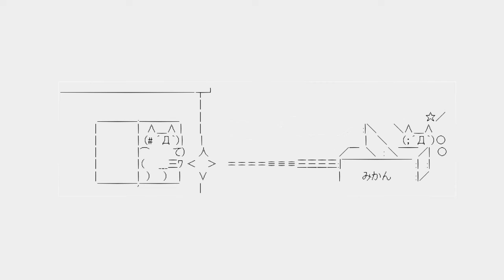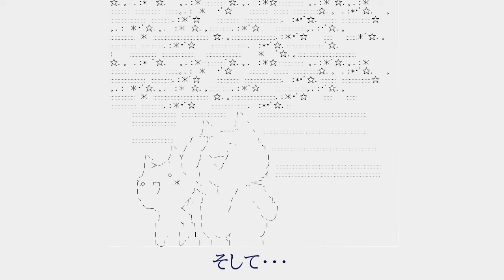【巡音ルカ】テレホタイムの間だけ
music and lyrics by nunsstor

インターネット黎明期。
深夜アニメを2chで実況した思ひ出…ただし"テレホタイムの間だけ"。

各種サブスクリプションサービスで展開中であります。
歌詞(lyrics in Japanese)

午前四時半
深夜アニメが終わって
実況スレには君と僕だけが残ってそして
テレビに映った、虚ろなな道路を
世界でたぶんたった二人だけ
ぼんやり眺めてた

やめて…
やめて…

まだ明けてもない夜が終わってく
窓から光が射し込んでくる
キジバトが遠くで鳴き止んでも
まだ新しい夜は始まらない

君と僕は永遠に他人
0・1の電子が行き交う
この空虚な町並みで
テレホタイムの間だけ会える

喧噪の後の静寂が来る…

またどこかで会える気がするけど
もう僕は行かなくちゃダメなんだ
たぶんその先に希望がある

まだ明けてもない朝が終わってく…

そして…
そして…